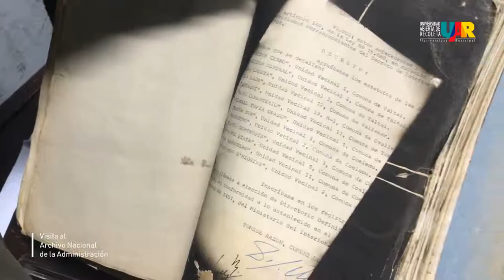Visita al Archivo Nacional de la Administración - UAR